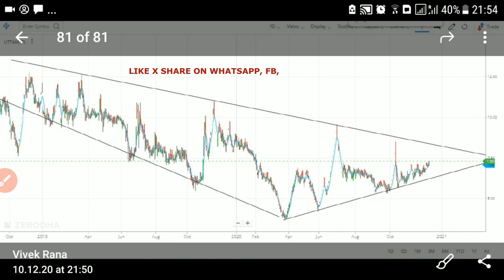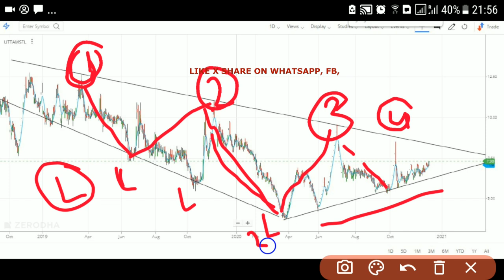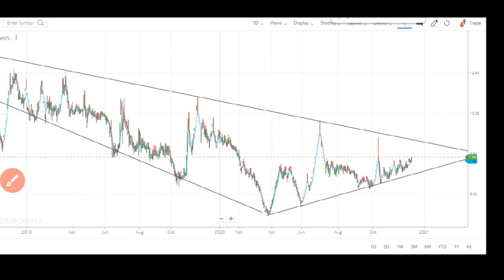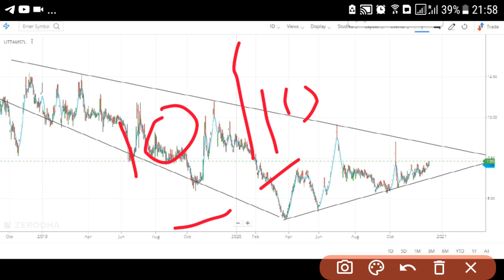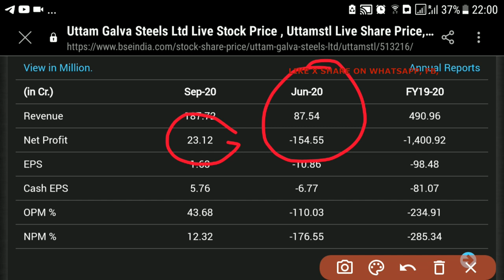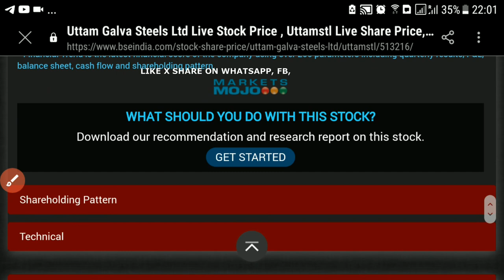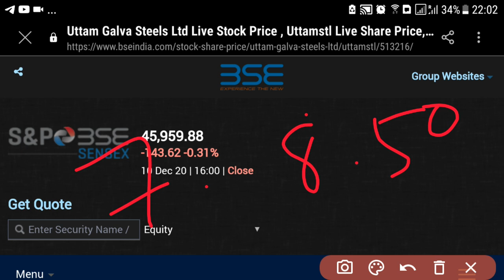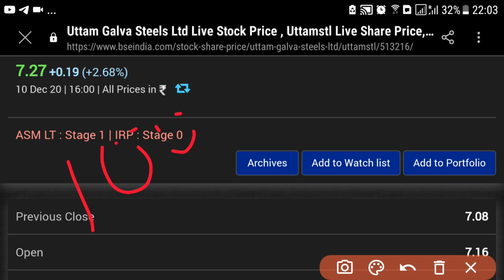PENNY STOCKS BUY TOMORROW - सिर्फ ₹7 का शेयर | UTTAM GALVA STEELS LTD. ANALYSIS IN HINDI | VivekRana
Welcome back to vivek rana stock market channel to update about the new penny penny stocks buy tomorrow which trading at rs 7 and stock name is Uttam Galva Steels, sure you can buy this stock for next month could give good return why? Stock has good profit in last quarter and Uttam Galva Steels chart analysis is looking good to me, watch full story.

In youtube platform you can find other stock market guru who provides the tips on penny stocks like the multibagger point , Indian investor , perfect view of stock market, stock market ka commando, yash tv, pro capital faiz  and the stock market guru etc. All above doing their best to offer top multibagger penny stocks like mr vivek sir do.

CENTER OF VIDEO:
• UTTAMSTL chart analysis
• UTTAMSTL stock market new today
• debt free penny stocks
• stock trading below 10
• UTTAMSTL target price
• penny stock less than 10
• UTTAMSTL today share price
• sanjiv bhasin penny stock

Uttam Galva Steels Ltd., incorporated in the year 1985, is a Small Cap company (having a market cap of Rs 103.85 Crore) operating in Metals - Ferrous sector.Uttam Galva Steels Ltd. key Products/Revenue Segments include GP/GC which contributed Rs 1212.82 Crore to Sales Value (46.25 % of Total Sales), CRCA which contributed Rs 759.20 Crore to Sales Value (28.95 % of Total Sales), PPGI which contributed Rs 462.50 Crore to Sales Value (17.63 % of Total Sales), Scrap which contributed Rs 82.27 Crore to Sales Value (3.13 % of Total Sales), Other Operating Revenue which contributed Rs 59.80 Crore to Sales Value (2.28 % of Total Sales),

BSE: 513216 | NSE: UTTAMSTL | SERIES: EQ | SECTOR: STEEL - GP & GC SHEETS

• Founder: Sh.Rajendra Miglani
• Founded: 1985
• Headquarters: Mumbai
• Number of employees: ~18,000
• Subsidiaries: Atlantis International Services Limited

Uttam Galva Stl Share Price Update: Uttam Galva Steels Ltd. share price moved up by 3.55% from its previous close of Rs 7.05. Uttam Galva Steels Ltd. stock last traded price is 7.30
• Address: Uttam House, '69, P D'mello Road,’
• City: Mumbai
• State: Maharashtra
• Pin Code: 400009
• Tel. No.022-66563500

TRACK NOW: most active stocks rs 0 to 10, most active stocks rs 10 to 20, top gainers today bse a group, top gainers today bse sensex, top gainers today bse small cap, top losers today bse a group, most active stocks rs 1 to 2, buzzing stocks today, most popular stocks, top gainers today, top gainers today bse, a group top gainers, today nse stocks